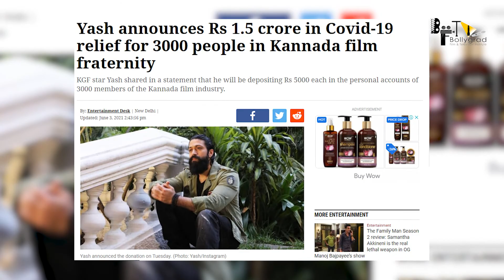K.G.F Chapter 2 |41 Amazing Facts|Yash|Sanjay Dutt|Srinidhi Shetty|Raveena Tandon|Movie ka Trailer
1. Film star Yash donated Crore Rupees before the release date?
2. What are some interesting things about Chapter 2?
3. When will be its releasing date?
4. Know more about in details in this video!

In KGF Chapter 2 Yash is in the lead role as Rocky, Sanjay Dutt as Adheera, Srinidhi Shetty as Reena Desai, Raveena Tandon as Ramika Sen (Prime Minister Of India) and we are here with the amazing and interesting facts about this movie, also don’t miss any movie ka trailer.

Beginning of the new chapter –
Now, we are eagerly waiting for the next Chapter of KGF, K.G.F: Chapter 2 is an upcoming Indian Kannada-language period action film written and directed by Prashanth Neel, and produced by Vijay Kiragandur under the banner Hombale Films. The second installment of the two-part series is a sequel to the 2018 film K.G.F: Chapter 1. The film stars Yash, Sanjay Dutt, Srinidhi Shetty, Raveena Tandon, and Prakash Raj.

Prashant Neel retained the technicians from its predecessor with Bhuvan Gowda handling the cinematography and Ravi Basrur scoring the music for the soundtrack and the film's background. Being one of the expensive Kannada films with a budget of ₹100 crores, it is scheduled for a theatrical release on 16 July 2021 in Kannada and in dubbed versions of Telugu, Hindi, Tamil, and Malayalam languages.

Filming for K.G.F: Chapter 2 started on 13 March 2019 in Hyderabad, with a formal puja ceremony. After an initial round of filming near Bangalore in May 2019, Yash announced that he will join the sets only in June 2019. The film's shooting started on 4 June at the Lalita Mahal Palace in Mysore, although Yash joined the sets on 6 June. Later the shoot commenced in August 2019 at Cyanide Hills in Kolar Gold Fields. On 28 August 2019, N Srinivas, president of the KGF's National Citizens Party filed a petition against the makers and alleged that the film is being shot in the protected area of cyanide mound and is damaging nature. The JMFC Court has issued an injunction notice to the producer Kiragandur, also ordering to stall the shoot. On 4 September, the producers claimed that the stay order was issued a day before the makers planned to wrap the shooting schedule. The same day, the makers started shooting for the second schedule in Hyderabad. On 25 September 2019, Sanjay Dutt joined the sets of the film in Hyderabad. After winning the court stay order on 27 September, the makers returned to shoot the film at Cyanide Hills. On 14 October 2019, the makers returned to Karnataka, after filming the extensive schedule in Hyderabad.

K.G.F: Chapter 2 was originally scheduled to release in theatres on 23 October 2020, coinciding with the Dusshera festival. But the release was postponed due to the COVID-19 pandemic in India. On 29 January 2021, the filmmakers announced that  K.G.F: Chapter 2 will be released theatrically on 16 July 2021 in Kannada and dubbed versions of Telugu, Hindi, Tamil, and Malayalam languages.

Editor - Ninad Pharande
Anchor & Writer Sonika Juyal